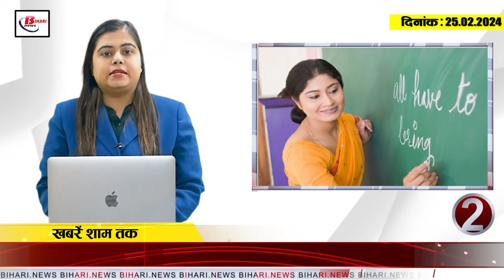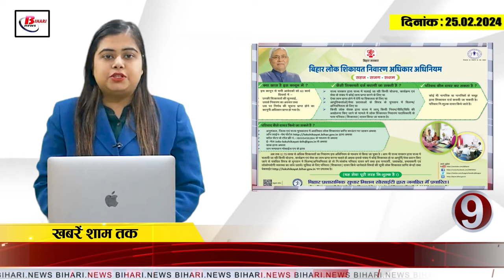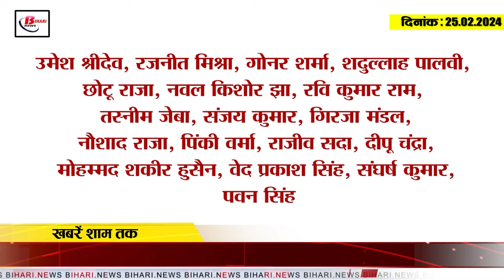Today Bihar Evening news 25th feb.On BSSC, Bhim singh, Dharbhanga airport, sushil modi, Nitsh kumar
Today Bihar Evening breaking news of  25th feb. On BSSC, Bhim singh, Dharbhanga airport, sushil modi, Nitsh kuma
1. Recruitment for more than 100 posts in dairy from BSSC

2. Education Department will not pay honorarium to guest teachers

3. Education Department demoted three officials

4. Defrauded companies of crores of rupees by making fake insurance policies

5. PM Modi praised Bhim Singh of Bihar in Mann Ki Baat program

6. Model duty roster ready for government doctors of Bihar

7. Farmers will benefit from the old stream of Bagmati

8. Smuggling of liquor under the guise of homeopathic medicine

9. Action plan prepared for online public complaints

10. Darbhanga Airport will have world class facilities

11. Education Department issued a letter warning the Vice Chancellors

12. Sushil Modi attacked India alliance

13. Second phase of Tejashwi Yadav's Jan Vishwas Yatra begins

14. Jagdanand Singh attacked Nitish Kumar

15. Mohammed Shami honored by Uttar Pradesh government